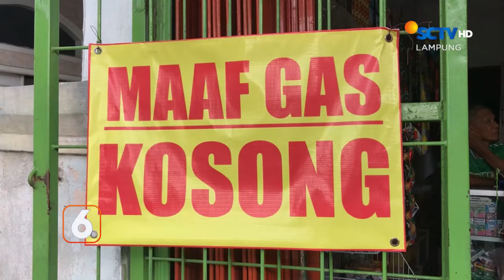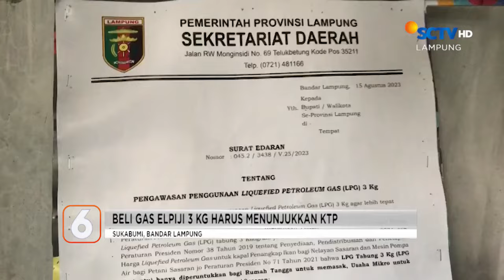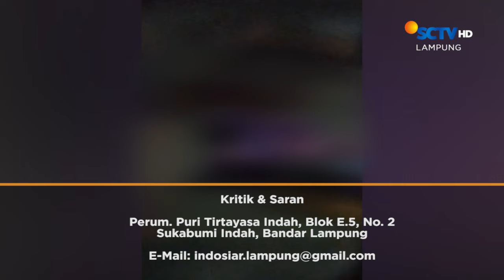Syarat Pakai KTP, Warga Tetap Kesulitan Beli Gas Elpiji | Liputan 6 Lampung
Liputan 6 Lampung, 7 Juni 2024 Part 3